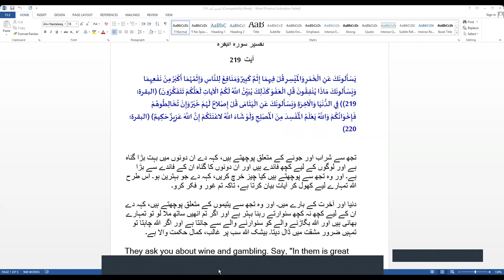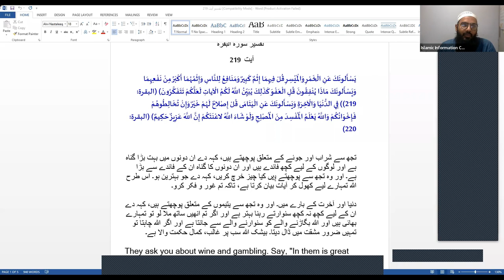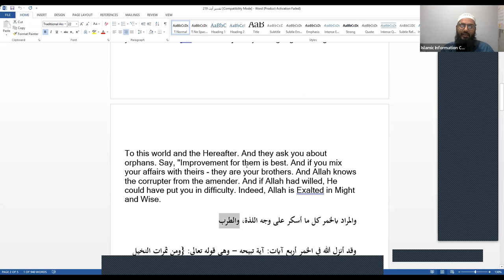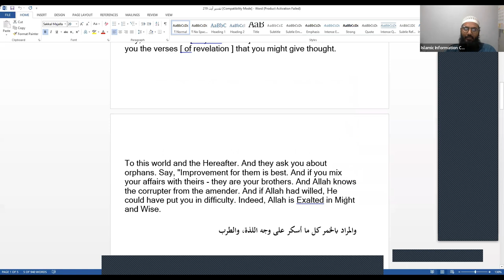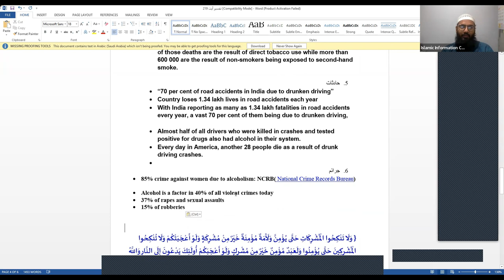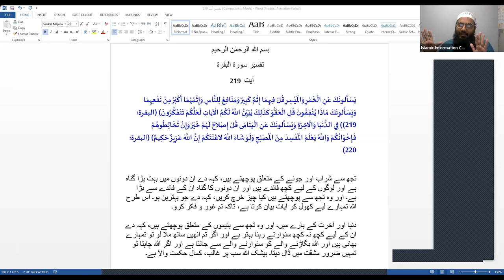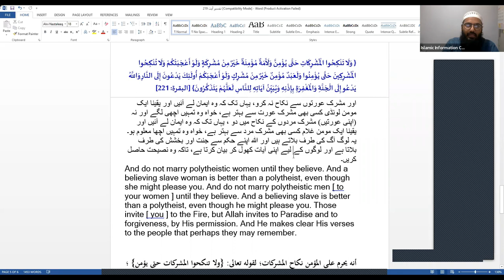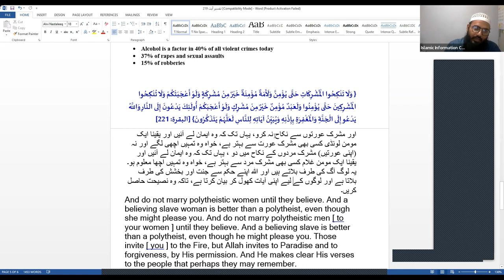Tafseer Surah Al Baqrah Hindi Urdu - Online Course - Class 68 | Shaikh Sarfaraz Faizi